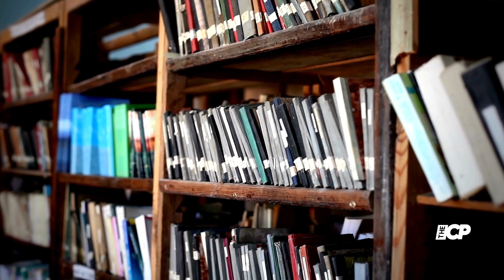Benedict Cumberbatch buys £8 1m mansion with 355 acres of land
Must Watch:
Benedict Cumberbatch has bought an £8.1million mansion with 355 acres of land.